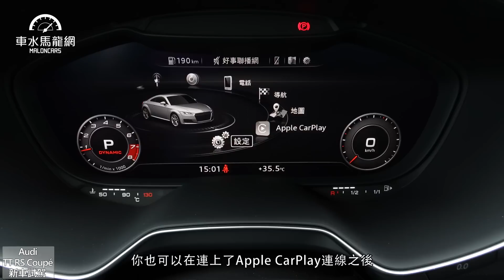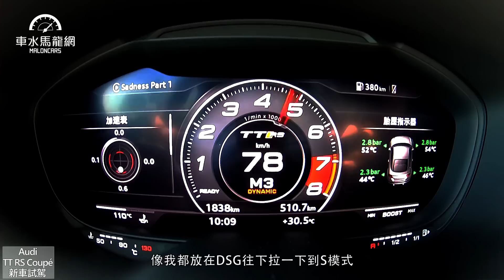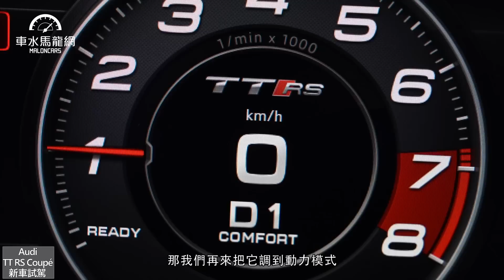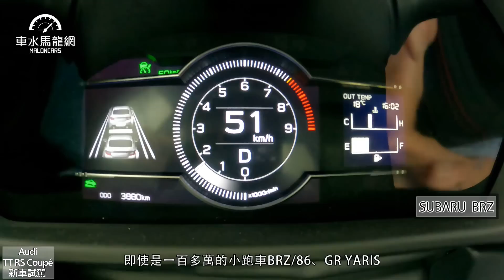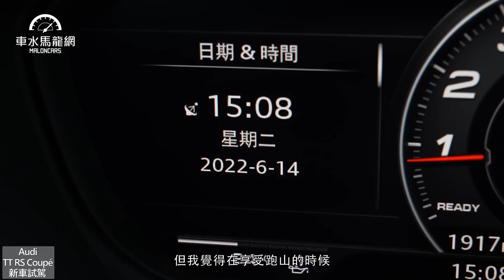Audi TT RS Coupé 不只可以繃0-4 在山路上更有優勢【新車試駕】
以一句「台灣沒有快車」勾起的兩岸0-4大戰，爭端兩人所使用的就是Audi TT RS 這款雙門跑車！三代小改後外觀更加前衛、帥氣，內裝更是滿滿TT RS專屬設計氛圍，原廠所搭載輕量化五缸EA855引擎具有400匹馬力輸出，搭配Quattro電子智慧四驅，讓這輛大家印象中的0-4快車，在山道上其實更加具有操駕樂趣與性能發揮空間！

主持人：邢男 邢雨龍
拍攝、剪輯：楊子見